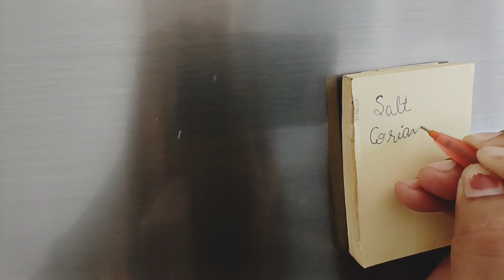ऐसे कमाल के किचन टिप्स जो आपका समय और पैसा दोनों ही बचाएंगे/kitchen tips/useful kitchen tips inHindi